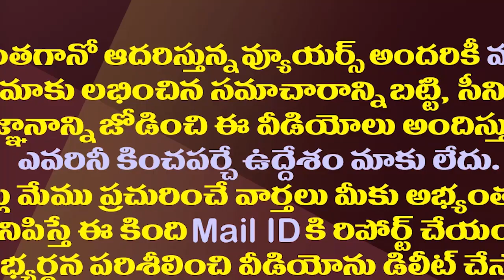ఆమంచి ఇష్యూను జగన్ చివరికి ఇలా సెట్ చేశారా?| Has YS Jagan Finally Set The Amanchi issue Like This?